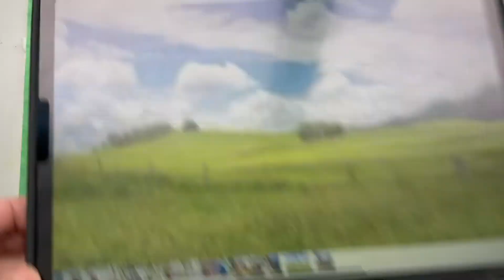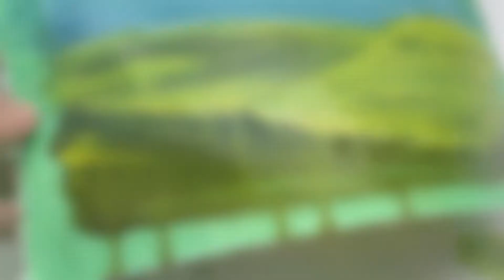Doris Charest Art: Abstracting the landscape - Prairiescape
A fun project anyone can do.

Mixed media is my favorite form of painting. I love the variety of media because it helps tell stories. When creating a painting, I have a story in mind but I also want the viewer to create their own story or relationship with the painting and evoke memories for them.  My courses on Mixed Media are now available online at sites called: Udemy.com and Skillshare.com.  Join me in the joys of creating mixed media.